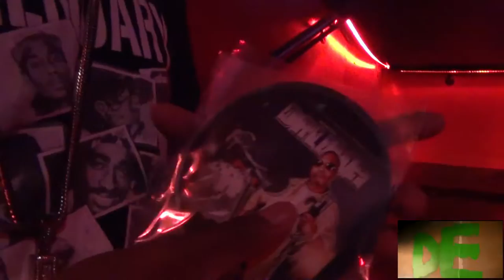Brotha Lynch Hung..."Dalima"...Live Velvet Jones Santa Barbara.